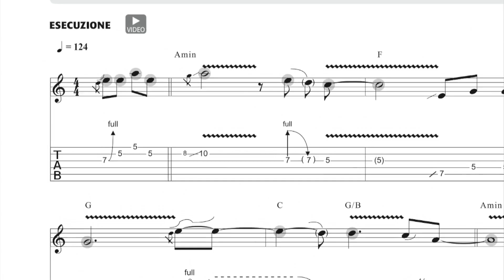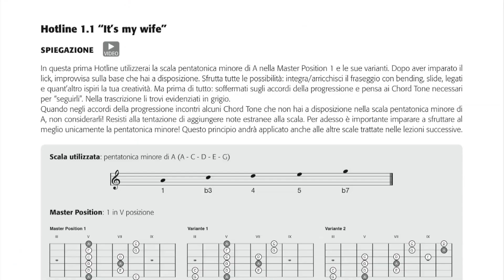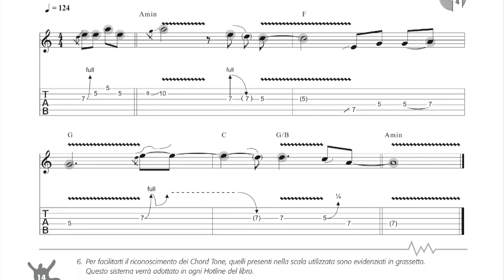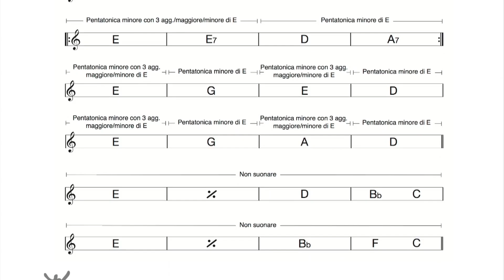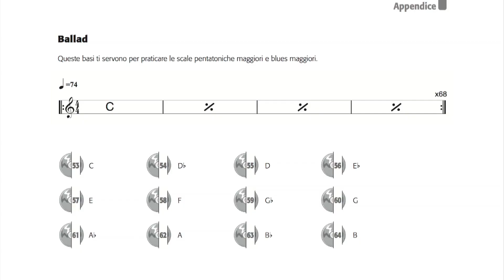Presentazione del metodo Improvvisa da Zero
Una nuova pubblicazione della collana curata dal grande Donato Begotti, un corso d'improvvisazione per principianti, con Dvd in alta definizione, divertente ed efficace, per imparare a improvvisare partendo dai concetti più semplici e immediati. Per improvvisare su progressioni minori, maggiori, rock/blues, utilizzare varie scale pentatoniche, migliorare il fraseggio, stimolare la creatività, migliorare teoria e orecchio relativo, sviluppare tecnica esecutiva e feeling… Nel dvd le esecuzioni video di tutti gli esempi musicali e le relative spiegazioni parlate. In una cartella separata 76 file audio (più di due ore e mezza di musica) con le esecuzioni e relative basi.